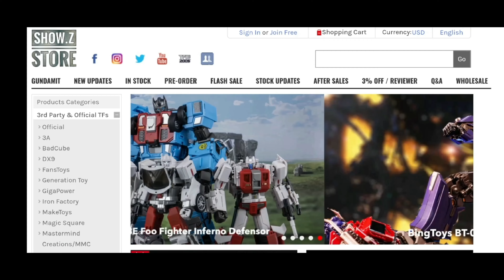Ultramarines Terminators VS Necrons【JOYTOY Warhammer 40KStop Motion Animation】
JoyToy Source 1/18 Warhammer 40K Necrons Sautekh Dynasty Immortal with Tesla Carbine
JoyToy Source 1/18 Warhammer 40K Necrons Sautekh Dynasty Immortal with Gauss Blaster
JoyToy Source 1/18 Warhammer 40K Necrons Szarekhan Dynasty lmmortal w/ Tesla Carbine Set of 2
JoyToy Source 1/18 Warhammer 40K Necrons Szarekhan Dynasty Deathmark Set of 2
JoyToy Source 1/18 Warhammer 40K Necrons Szarekhan Dynasty lmmortal with Gauss Blaster Set of 2